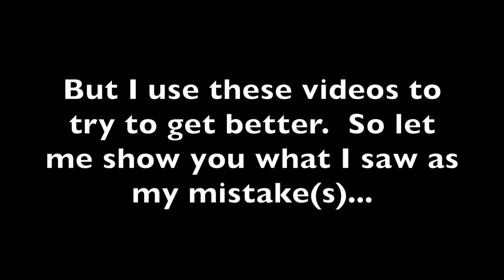It was Miller Time on the ice this week!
A few weeks ago I picked up a very nice vintage Glenn Miller chest protector.  I've cleaned it up and decided it was time to take it for a spin.

This game got frustrating early for me even though it really didn't get out of hand until the 3rd period.

This leads me to a couple of questions for my goalie subscribers:
1. How do you deal with your teammates attempts to 'coach' you during a game?
2. How do you deal with skaters 'helping out' by getting their sticks in the way of the shot?

Leave me some comments!